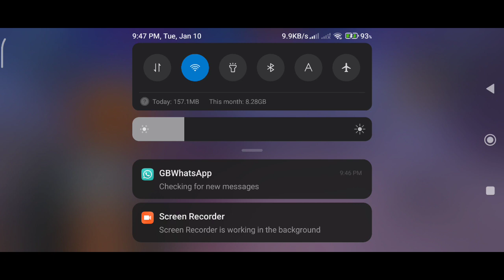Kya apky bhai ya galic at hai internet